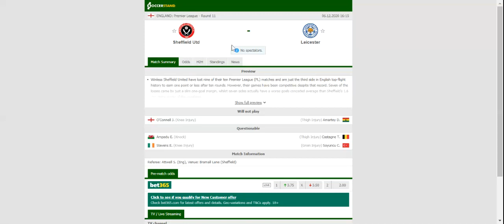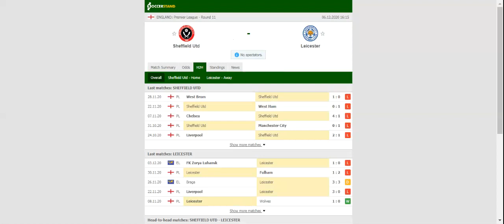SHEFFIELD UNITED VS LEICESTER PREDICTION & BETTING TIPS - 06/12/2020